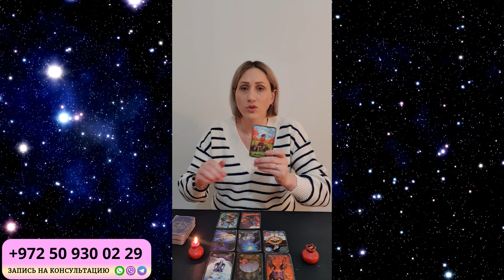РЫБЫ Февраль 2024. Таро гороскоп для РЫБ на Февраль 2024 от Доины Римари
РЫБЫ Февраль 2024. Таро расклад для Рыб от Доины Римари

Что ждет Рыб в Феврале 2024 года?